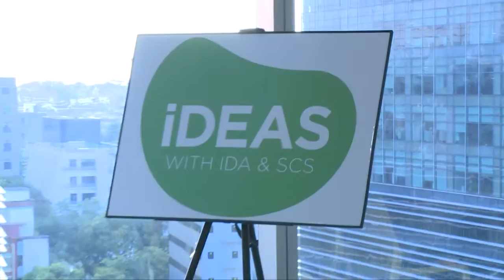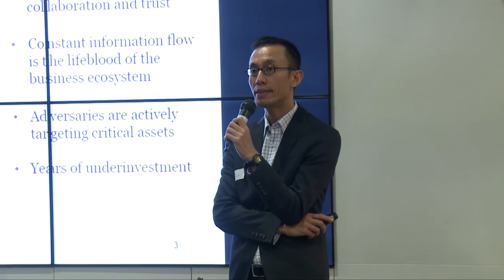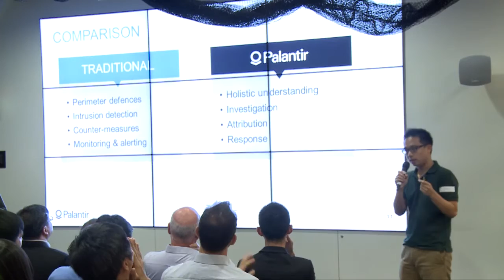IDEAS Community #9 – Security Analytics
The April IDEAS meet-up was held on 17 April 2015. The theme for the meet-up was Security Analytics and featured presenters from HP Enterprise Security Products, PricewaterhouseCoopers, The Boeing Company and Palantir Technologies. The speakers shared how the landscape in security has transformed, and how Data Analytics is used for threat intelligence that can give firms insights into facing the new challenges and risks in network and data security.

IDEAS with IDA and SCS is an informal meet-up & networking session that is co-organised by the Infocomm Development Authority of Singapore (IDA) and Singapore Computer Society (SCS) Business Analytics chapter. The meet-up aims to energise the development of new ideas and product innovations for Big Data, Analytics and Data Sciences. Target audience includes tech developers, technopreneurs, analytics professionals, data scientists, business end users, investors, students, academics.